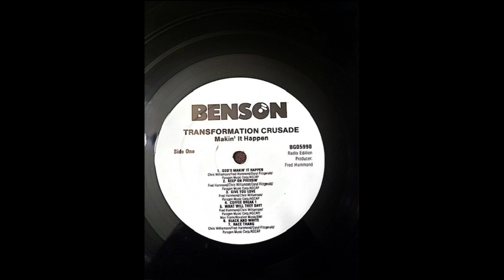What Will They Say - Transformation Crusade - 1991